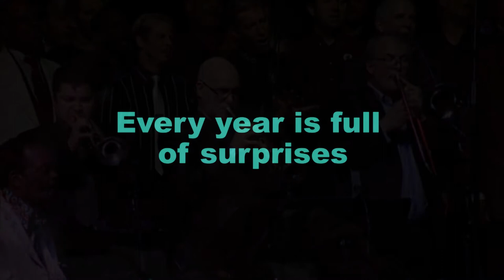Joan Baez Performs at the 2016 GLIDE Holiday Jam: WALK THAT WALK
We proudly invite you to join us at WALK THAT WALK, the GLIDE Annual Holiday Jam on November 30, 2016, at The Masonic. Featuring live performances from jazz and cabaret singer Paula West, The Doobie Brothers founder/lead singer Tom Johnston and bassist John Cowen joined by vocalist Lara Johnston, Urban Jazz Dance Company’s Antoine Hunter, the GLIDE Ensemble and The Change Band, Mistress of Ceremonies Renel Brooks-Moon, and many surprise guests. Pre-concert and intermission reception with lavish hors d'oeuvres will be provided by San Francisco's hottest restaurant sponsors including Black Bark BBQ, Cumaica Coffee, Farallon Restaurant SF, Historic John's Grill, Judy's Breadsticks, Omakase, Prospect Restaurant, Tout Sweet Patisserie, and many more.

For over five decades, Reverend Cecil Williams and Janice Mirikitani have spoken out, worked and struggled against hate, exploitation, violence and dehumanization. Together, they continue to walk that walk and talk that talk in seeking justice and unconditional love for all those who are struggling with hunger, homelessness and disenfranchisement. This year’s event will also celebrate and reflect on the more than fifty years of extraordinary leadership and visionary activism as we follow in their footsteps and walk that walk for justice and love.